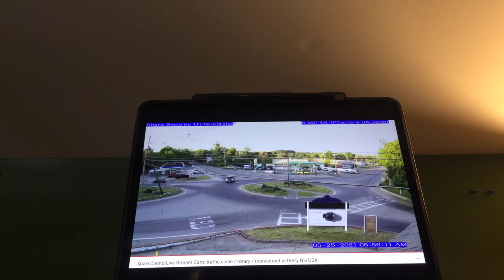Morning Traffic Watch